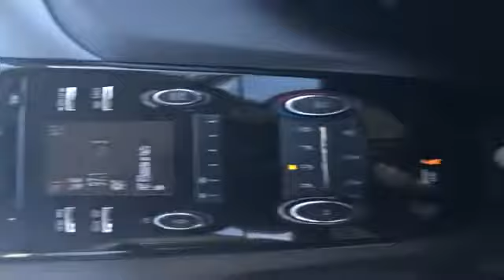Used 2016 Nissan Rogue S JN8AT2MV0GW153910 Syosset, Hicksville, Huntington, Garden City, Plainview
2016 Nissan Rogue S JN8AT2MV0GW153910 Video

This 2016 Nissan Rogue S JN8AT2MV0GW153910 is full of phenomenal features such as: